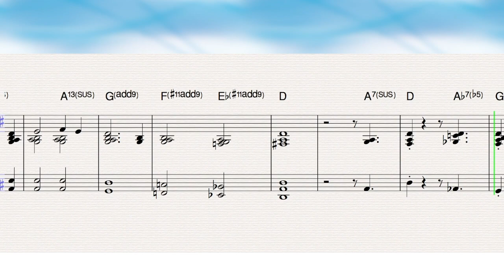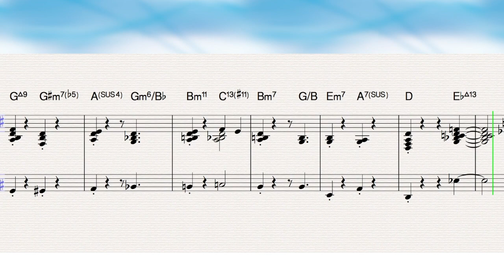Auld Lang Syne - Piano Solo / Synth Funk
The New Year's favourite recently went through the 'Haines-Reharmonizator' (patent pending).

Piano Solo: 0.00 to 0.48
Synth Funk kicks in at 0.49